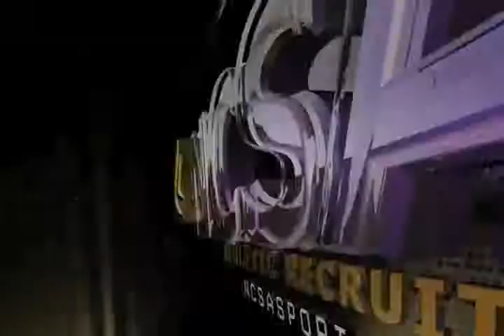Jacob Ratliff (Recruiting Video)